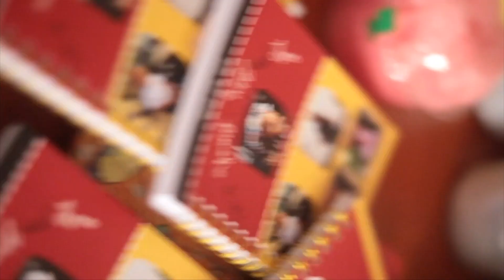Bits from Zoe's 3rd Birthday Party|Bella Fayomi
My name is Bella Fayomi and I’m just happy to be here, constantly overcoming fear and keeping the good energy very near, who are you? (BARSSS)

Today, We managed to get some snippets of Zoe's birthday. Since she hasn't ever been on my channel, I thought this would be a cute introduction! Enjoy

Bible verses mentioned in this video-

Don't forget to check out our site for more amazing life and family content-

Are you on Instagram? Here are my pages
Personal page- @BellaFayomi
Business page- @BarefootTheBrand
Life and Home page- @FayomiHome